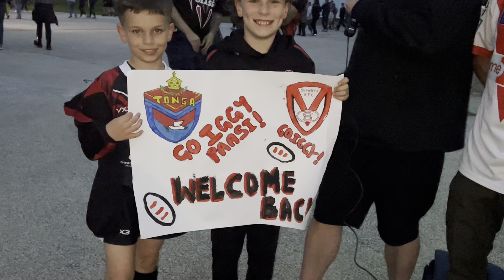Redvee Instant Reaction: St Helens 24-12 Catalans Dragons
Redvee Instant Reaction following St Helens 24-12 victory over Catalans Dragons at Totally Wicked Stadium on Friday 31st May 2024